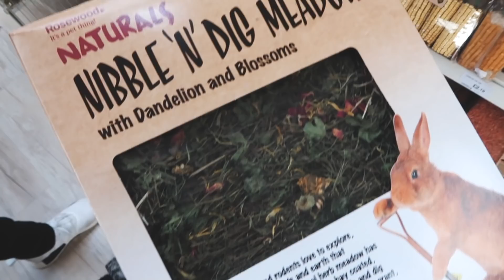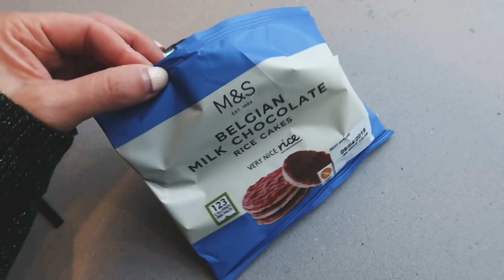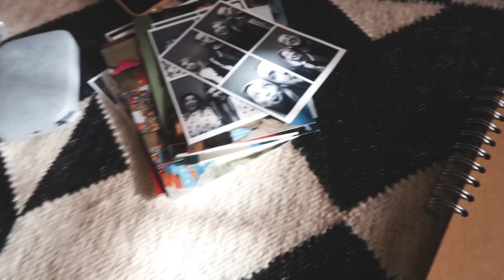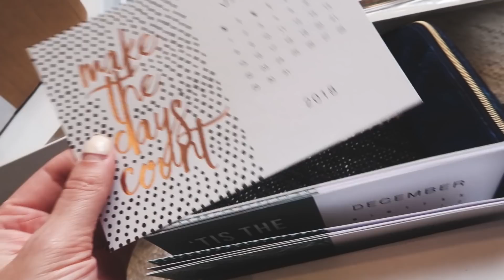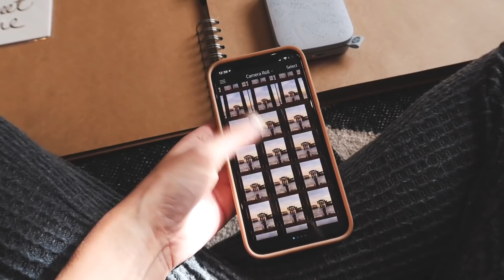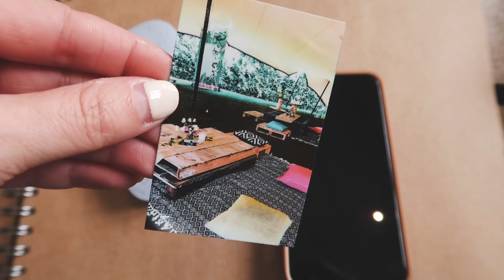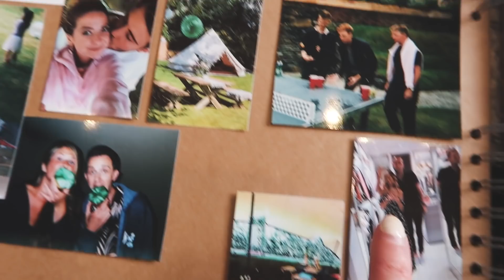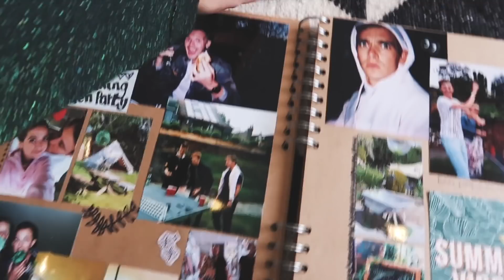COSY SUNDAY, SCRAPBOOKING & WHAT'S HAPPENED TO ALFIE?